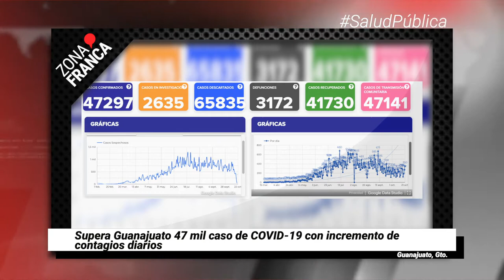Ciclovía emergente en León se queda, pero con modificaciones | Breves de la Zona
- Supera Guanajuato 47 mil caso de COVID-19 con incremento de contagios diarios.
- “Las personas homosexuales son hijos de Dios, tienen derecho a una familia”, el Papa Francisco avala matrimonios LGBT+👬🏳️‍🌈.
- Ciclovía en López Mateos se queda, pero con modificaciones.